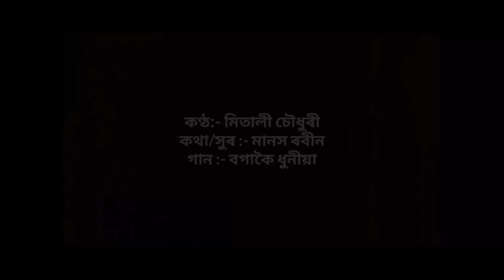Bogakoi dhuniya// Mitali choudhuri// Cover video by Puja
√Cover video√

Original credits
Singer :- Mitali choudhury
Lyrics :- Manash Robin

Cover credit
casT:- PUJA DEKARAJA
Choreography:- Puja dekaraja
Camera & Edditing:- Papu dekaraja

Special thanks :- Gouri Dekaraja